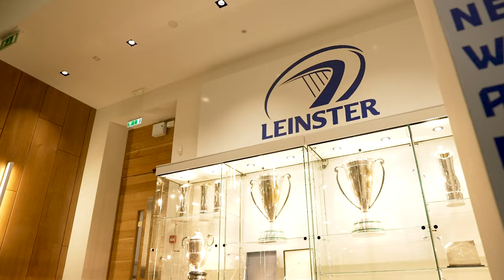BearingPoint sponsor Sarah Robinson Cup and Shane Horgan Cup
he BearingPoint Shane Horgan and Sarah Robinson Cups are age grade representative competitions aimed at club players across the 12 counties of Leinster, introducing them to the Leinster player pathway.

Players that have impressed for their clubs are selected for one of five area teams – there are five representative areas in Leinster Rugby, namely Midlands, North Midlands, South-East, North-East and Metro – and the selected players train and play together.